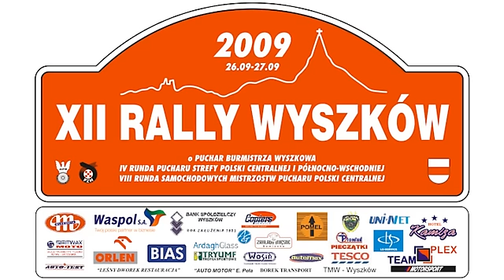[KJS] XII RALLY WYSZKÓW 2009 - SL 10,11 - Palbor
Przejazd załogi z najlepszym czasem w klasie 3 na SL10,11 - Palbor

Załoga:
Ostrowski Hubert, Głowacki Arkadiusz
Daewoo Lanos, klasa 3
Czas: 153,94

Autor: Rzooq